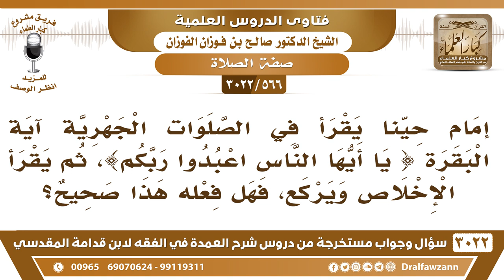[566 -3022] إمام حيّنا يختم قراءته بسورة الإخلاص ويركع، فهل فعله هذا صحيح؟ - الشيخ صالح الفوزان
-"[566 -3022] السؤال: إمام حيّنا يقرأ في الصلوات الجهرية آية البقرة {يَاأَيُّهَا النَّاسُ اعْبُدُوا رَبَّكُمُ} [البقرة: 21]، ثم يقرأ الإخلاص ويركع، فهل فعله هذا صحيح؟
الجَوَابُ: هو ورد أن بعض الصحابة كان يختم قراءته في الصلاة بسورة الإخلاص، فأقره النبي ﷺ على ذلك، نعم.
للاشتراك في قناة الشيخ صالح الفوزان

للاستفسار والإقتراحات والدعم
رئيس الفريق
لمشروع كبار العلماء